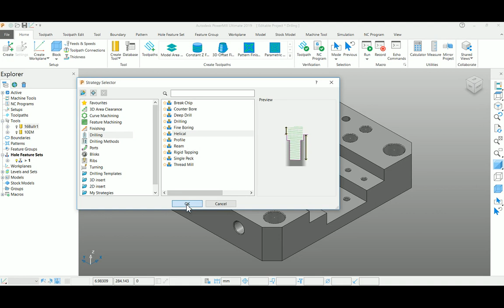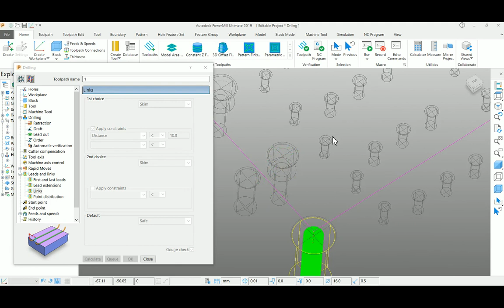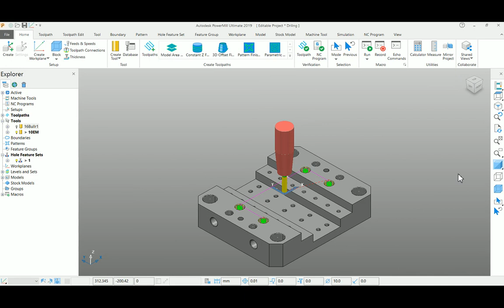Autodesk PowerMill - Helical Milling - Tutorial 48 - Tamil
Learn how to create a Helical Milling toolpath to finish Counterbore & larger holes using Circular interpolation method.